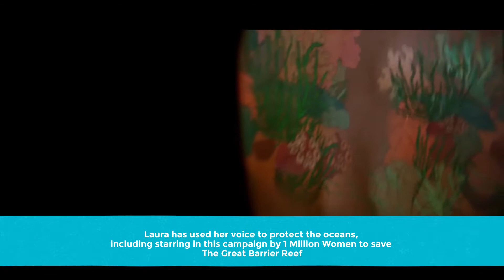Ocean People Laura Wells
Introducing our new Host for the Ocean Youth Webseries, Laura Wells! Laura is an international model, with degrees in biology and law, she is a passionate ocean lover and ambassador. Join Laura Wells and Marine Biologist Marty Garwood in our web series on the ocean, its inhabitants and what you can do to protect it!

thanks to ocean ambassadors and 1 million women for providing footage.